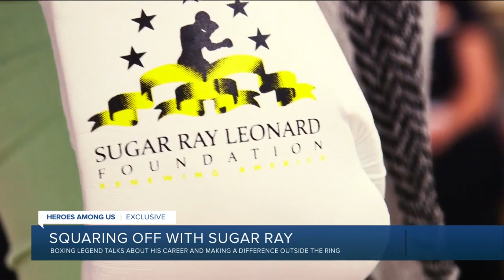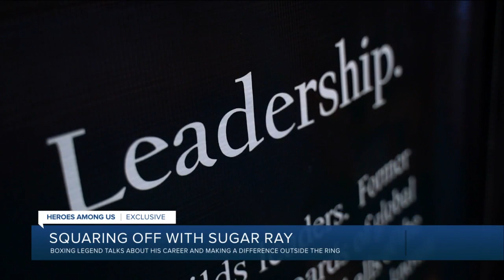Sugar Ray Leonard brings his fight to Richmond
While carving up opponents, few boxers carved out a legacy like Sugar Ray Leonard. For years, Leonard dazzled crowds with fancy footwork and fists of fury. “I wanted to be champion. I wanted to be special. I think the challenges were always there. It was me against you," Leonard said. His duels with the likes of Roberto Durán, Thomas Hearns, and Marvelous Marvin Hagler are the stuff of legend. “I worked so hard and I trained so hard. I’ve always been optimistic. Always," he said.